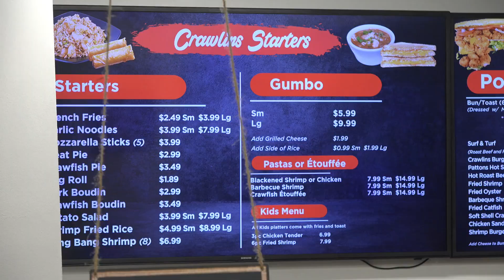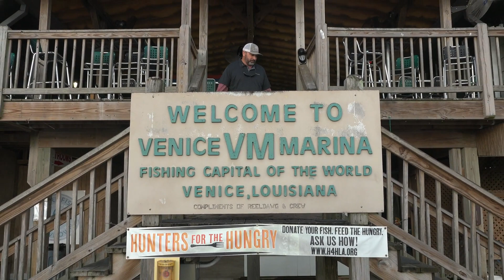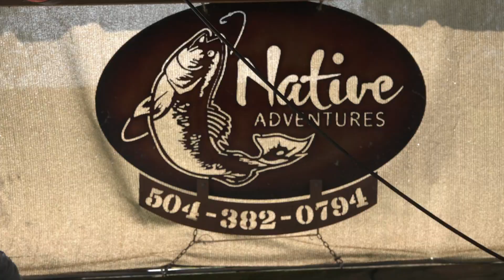OSTV Season 5 Episode 11 Louisiana Redfish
The action in Venice, Louisiana, the redfish capital, with Native Adventures is unmatched.